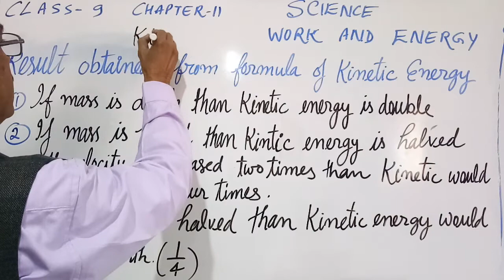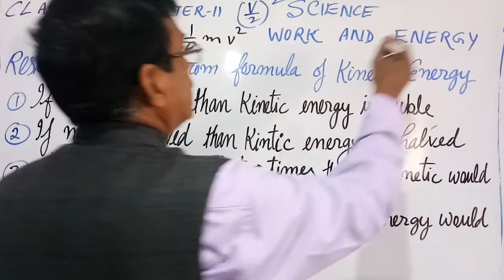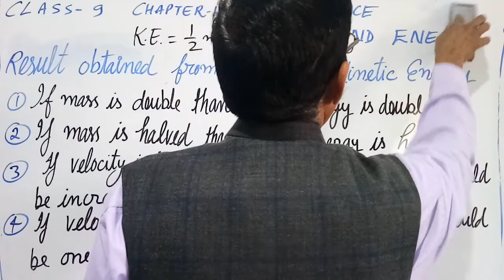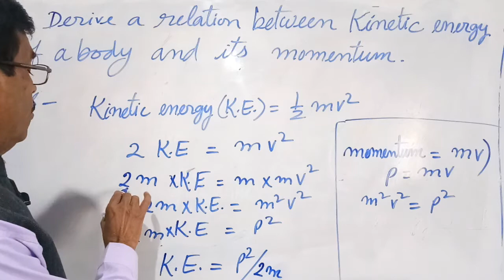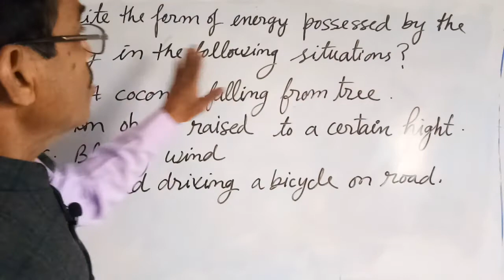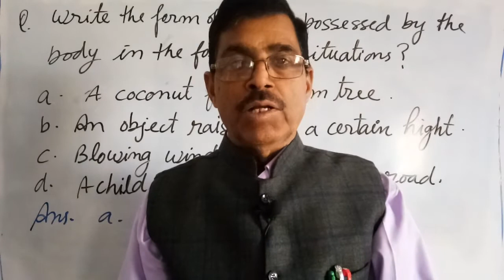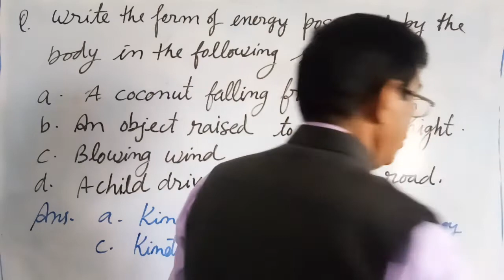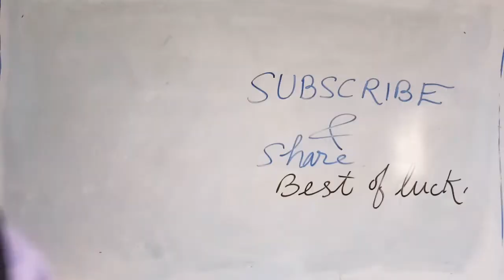Class 9 ,Science chapter 11 ,Work and energy, kinetic energy, Potential energy.